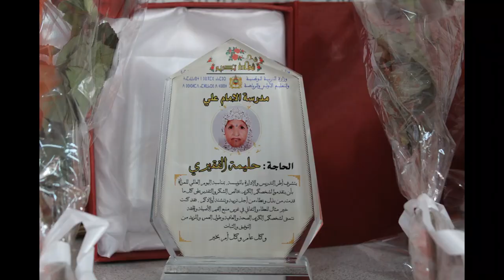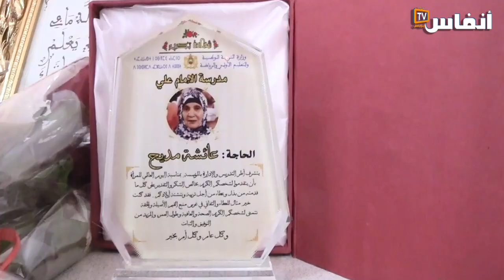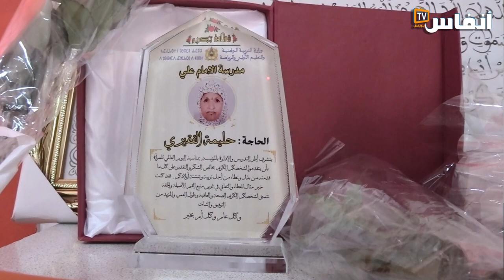احتفاء فوق العادة بوالدة الصحافي أريري وبالحاجة عائشة مديح بمدرسة الإمام علي